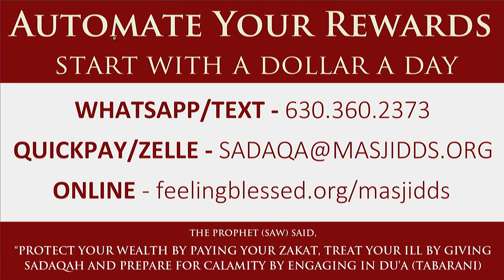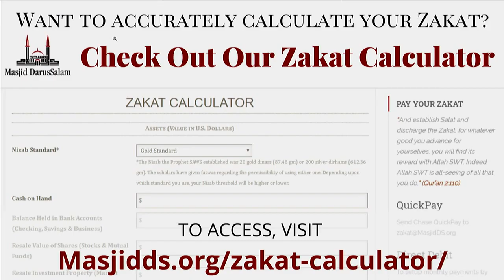Reviving Your Heart | Mufti Azeemuddin | Ep. 15